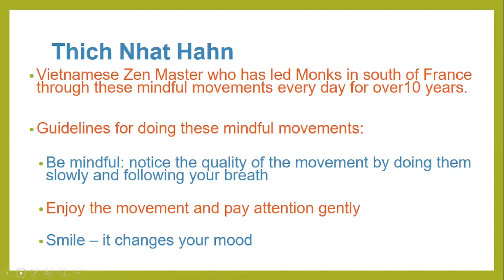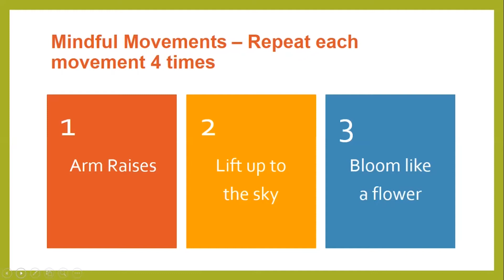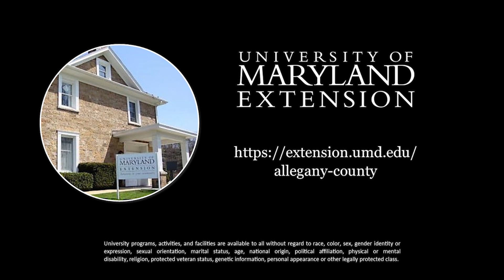30 Day Mindfulness Challenge Day 19